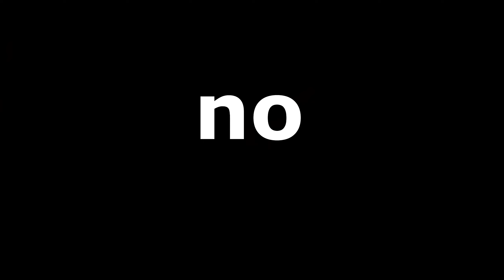Ace Combat 7 is Sus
Amogus

Other Stuff:

Most of my videos are recorded in 1080p and when I edit them, I save them in 1440p so I get the better vp9 codec on youtube.

Video editing software:
Shotcut

Laptop Specs:
Model: Acer AN515-44-R99Q
CPU: AMD Ryzen 5 4600H
iGPU: AMD Radeon Graphics
dGPU: Nvidia GTX 1650 Mobile
RAM: 16 GB

Layout108